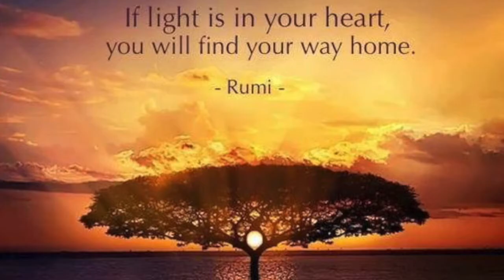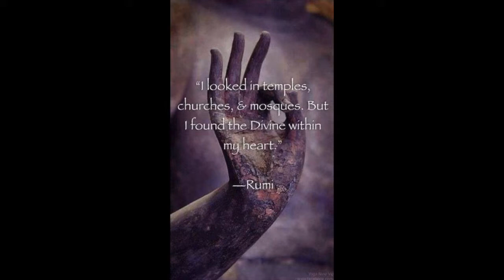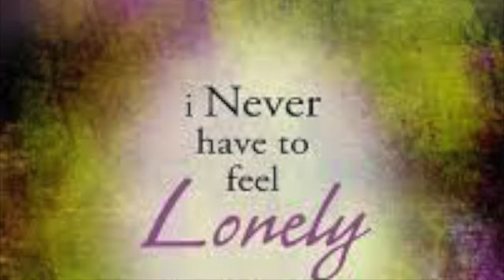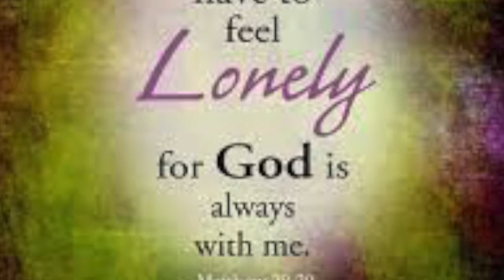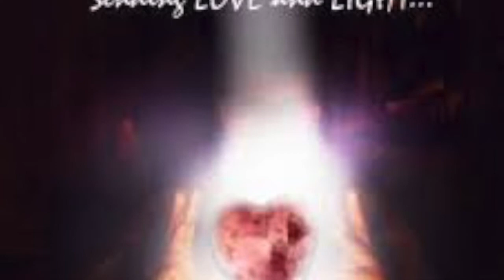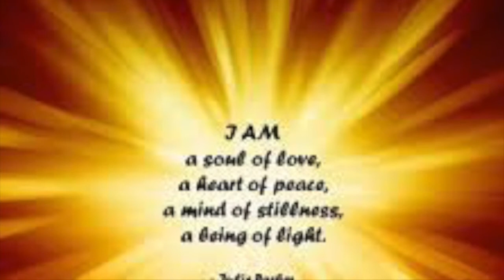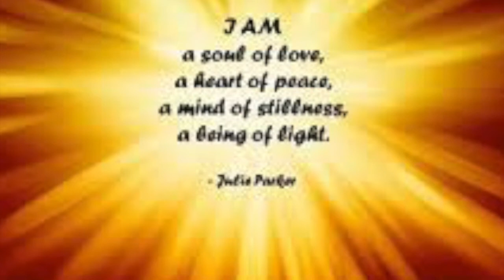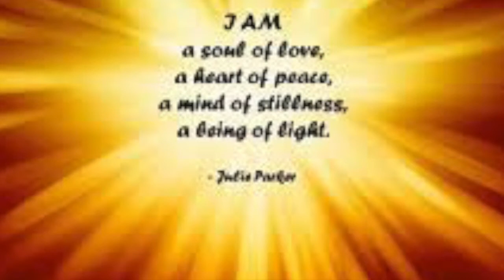The Path of The Heart Sound Bath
To live the path of the heart requires forgiveness, acceptance, and the faith to trust what is as necessary for spiritual evolution.  Allow the healing sounds of the gong to open, bathe, cleanse, and recalibrate your heart chakra.  Use headphones for best sound experience. xo